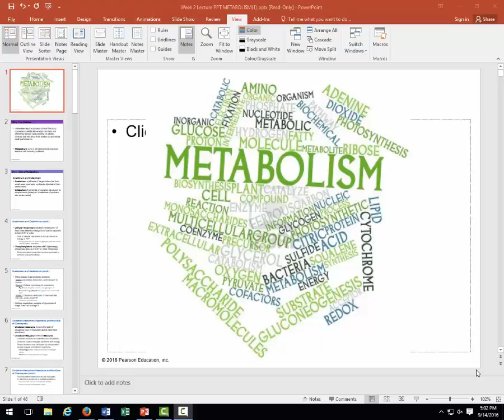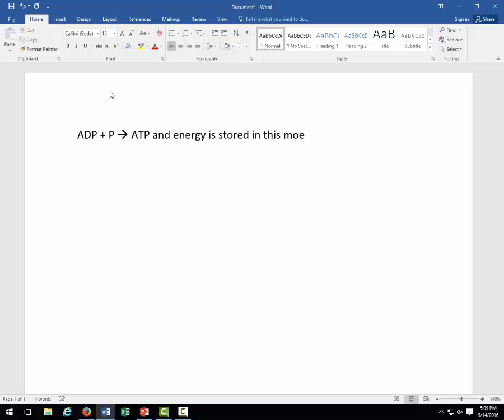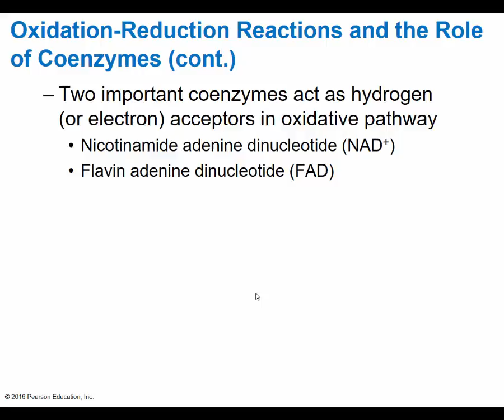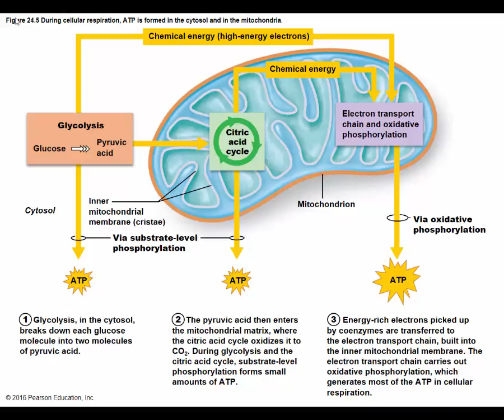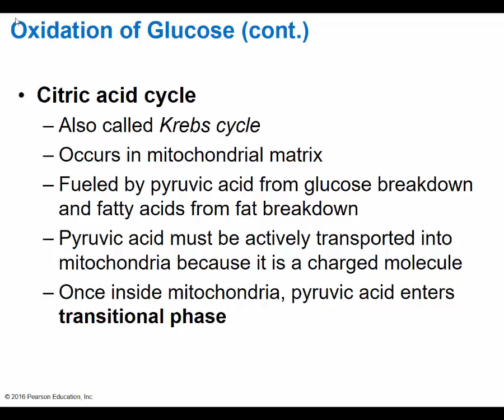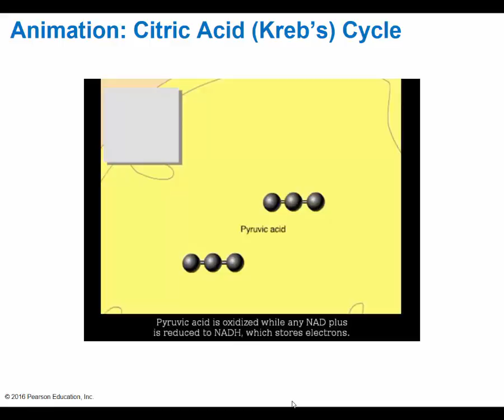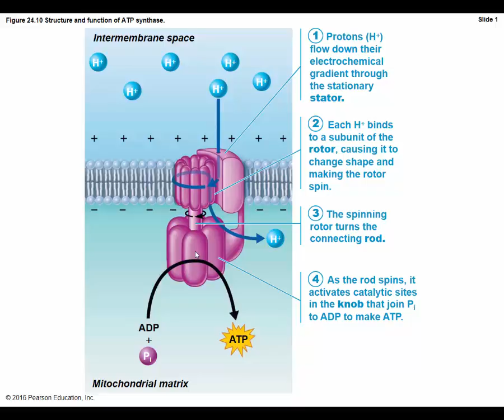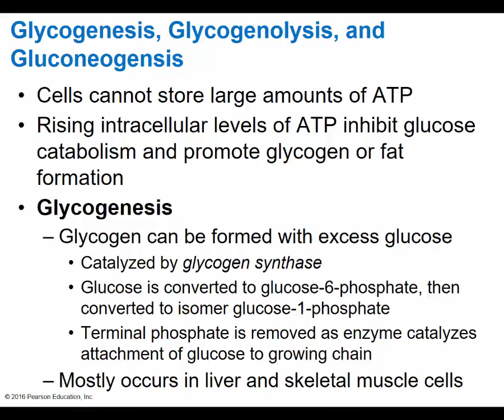Adv AP Lec 1 Metabolism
asdfgasdf